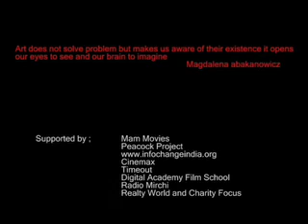Can Art Conspire a Change in Society ?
Wild Card Category.
Genesis Film Project 2007 by MAM movies
A film by Jalebi Films